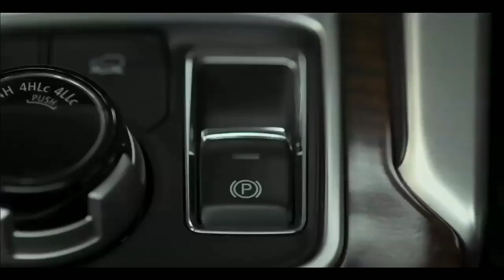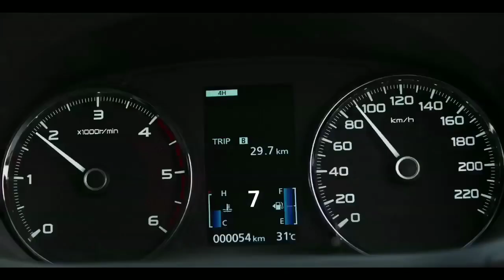10 UPCOMING SUV CARS LAUNCH IN 2020-21 | PRICE & FEATURES, LAUNCH DATE 🔥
FEATURE YOUR CAR IN MY YOUTUBE CHANNEL POWER DRAG
COMPELETE THIS INFORMATION THEN I WILL CONTACT YOU...